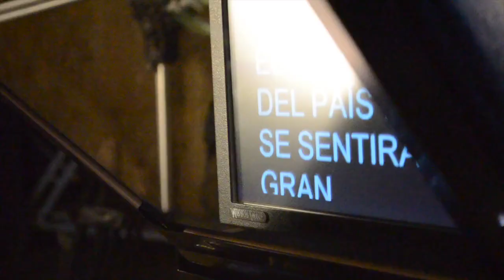Estudio de TV